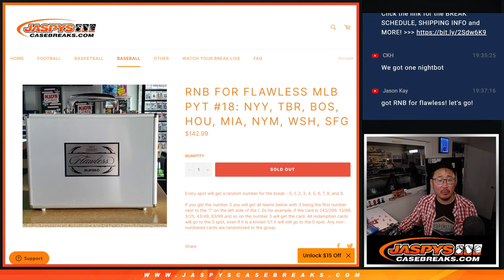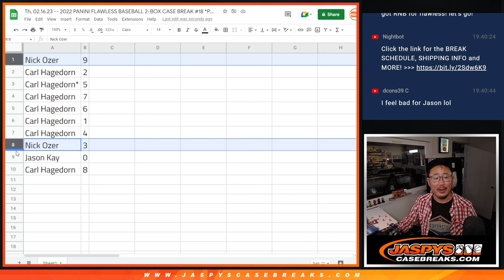RNB -- Th, 02.16.23 -- 2022 PANINI FLAWLESS BASEBALL 2-BOX CASE BREAK #18 *PYT*